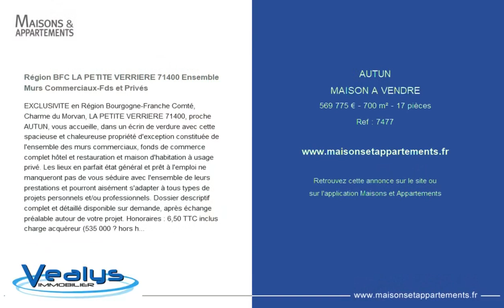AUTUN - MAISON A VENDRE - 569 775 € - 700 m² - 17 pièces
Référence : 7477

Région BFC LA PETITE VERRIERE 71400 Ensemble Murs Commerciaux-Fds et Privés
EXCLUSIVITE en Région Bourgogne-Franche Comté, Charme du Morvan, LA PETITE VERRIERE 71400, proche AUTUN, vous accueille, dans un écrin de verdure avec cette spacieuse et chaleureuse propriété d'exception constituée de l'ensemble des murs commerciaux, fonds de commerce complet hôtel et restauration et maison d'habitation à usage privé. Les lieux en parfait état général et prêt à l'emploi ne manqueront pas de vous séduire avec l'ensemble de leurs prestations et pourront aisément s'adapter à tous types de projets personnels et/ou professionnels. Dossier descriptif complet et détaillé disponible sur demande, après échange préalable autour de votre projet. Honoraires : 6,50 % TTC inclus charge acquéreur (535 000 € hors honoraires).